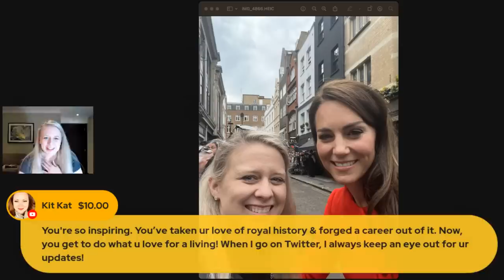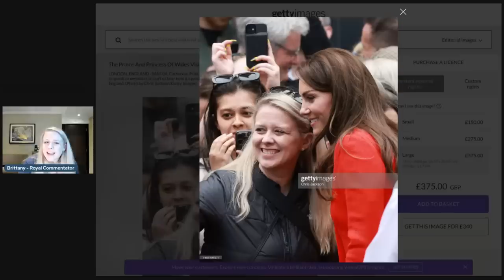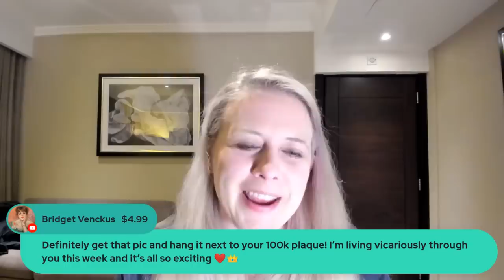When I Met the Princess of Wales, Kate Middleton!! LIVESTREAM Story Hour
Today, I had the chance to meet and shake the hand of the Princess of Wales, aka Kate Middleton at the Dog and Duck in Soho, West London!! It was an incredible, crazy moments, and I'm going to share all the details!

YouTube.com/RoyalFashionNews

Want to go to Germany and Austria with me to check out some incredible and amazing castles and palaces? I’ve got a trip coming up later this year!

There will also be a trip to Scotland in September as well, the link for that is